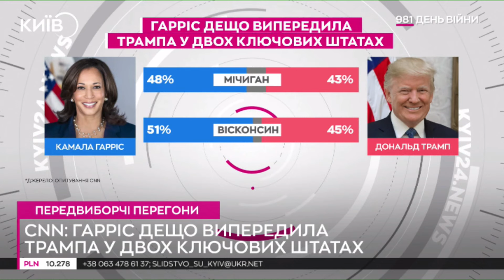😡ТРИВОЖНІ НОВИНИ! 8000 військових Північної Кореї ВЖЕ в Курській області – планують новий удар?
Заступник посла США при ООН Роберт Вуд під час засідання Ради безпеки заявив про перебування близько восьми тисяч військових Північної Кореї на території Курської області.